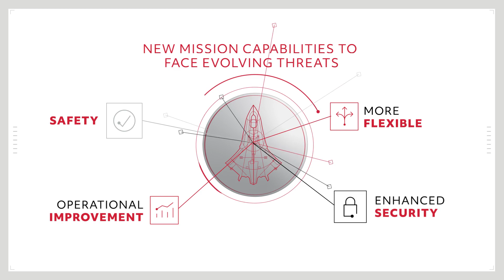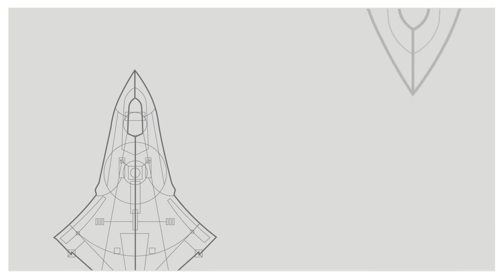Enabling the Next Generation of Air Dominance – Mosarc™ Avionics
Mosarc™ - delivering a Modular, Open, Scalable, and secure Avionics architecture providing ability to consistently provide capability to the warfighter as the mission demands.

Through Collins’ MOSA compliant design approach and Mosarc family of capabilities, we offer fighter fleet owners a cost-effective solution to provide innovation at the speed of relevance to their fleet, reducing supply chain risk and protecting previous investments while upgrading to new technologies that keep us ahead of our adversaries.